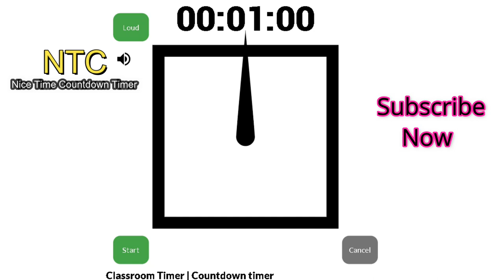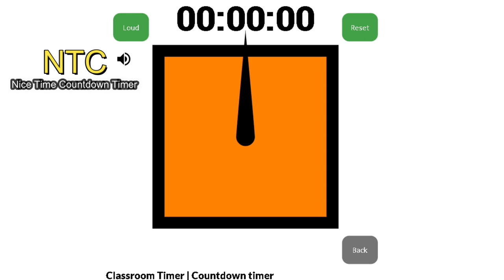classroom timer countdown nice timer shape| stopwatch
)   without any limitation, and it's perfect for funny game  every time , its free and funny .
Finally, i hope that the video is useful for someone.